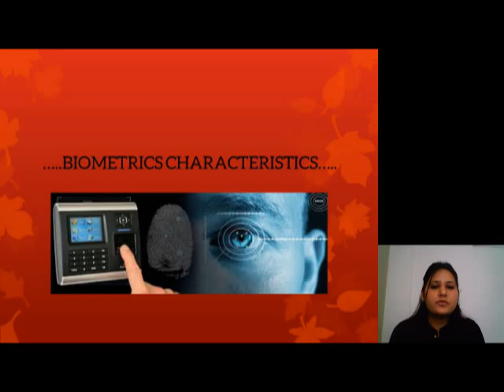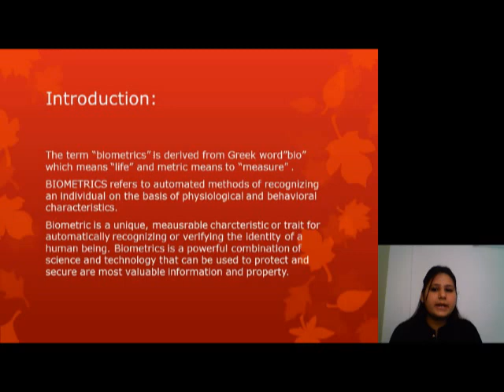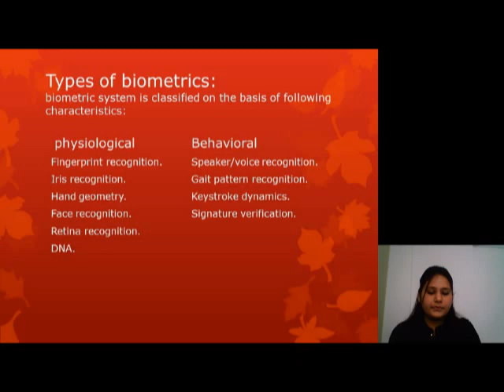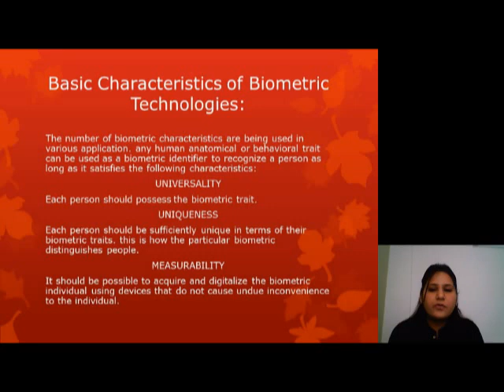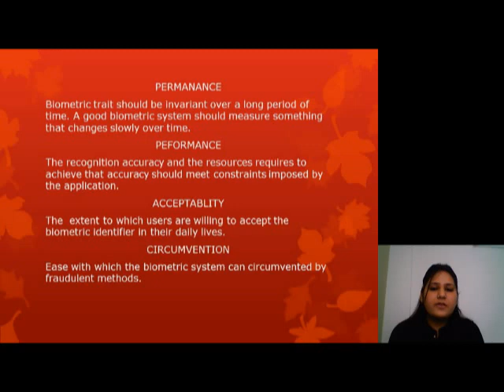"Biometric Characteristics" Akansha Gupta, SVIFS, SVVV, Indore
Biometric Characteristics"